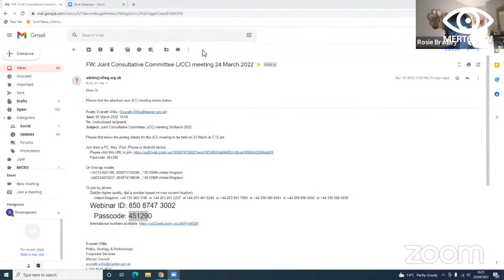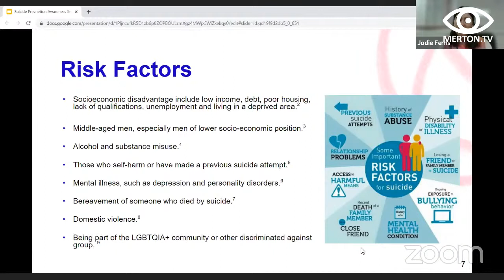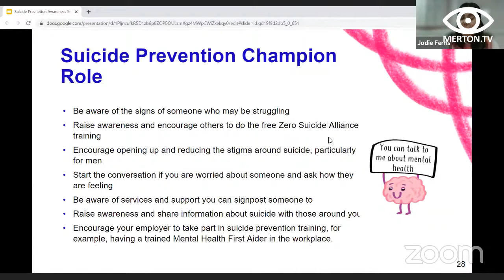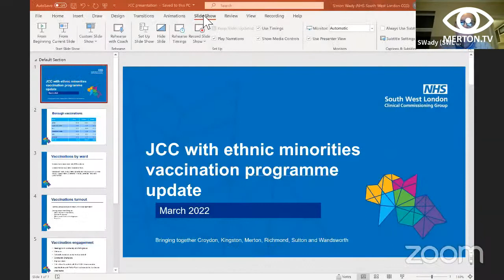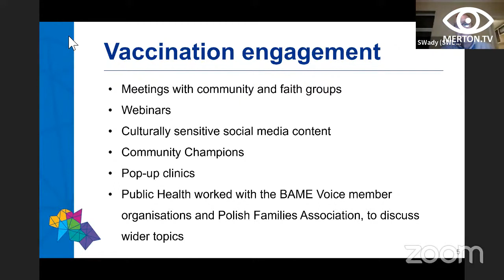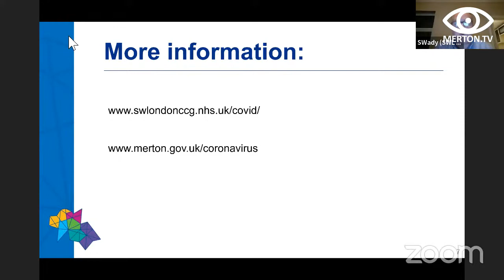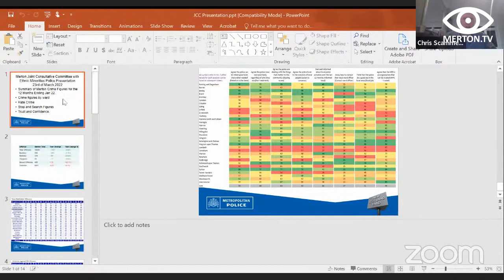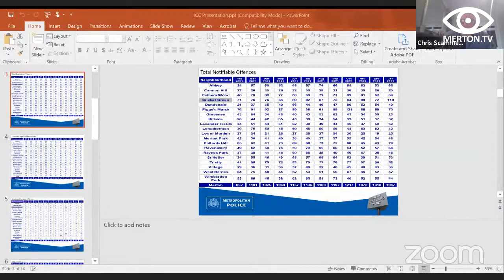Joint Consultative Committee with Ethnic Minority Organisations 23 March 2022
1. Declarations of Interest

2. Apologies for Absence

3. Minutes of previous meeting

4. Fostering in Merton - Rosie Bradley – Recruit & Publicity Officer, Children Schools and Families, LBM

5. Suicide Prevention - Jodie Ferris, Suicide Prevention Coordinator (Communities), South-West London, Mind in Brent, Wandsworth and Westminster

6. Merton Vaccine and Engagement update - Simon Wady, Senior Engagement Manager NHS South-West London Clinical Commissioning Group

7. Police update – Chief Inspector Christopher Scammell, Metropolitan

8. Social Prescribing – Ben Halschka, Head of Social Prescribing Merton Connected

9. Any Other Business